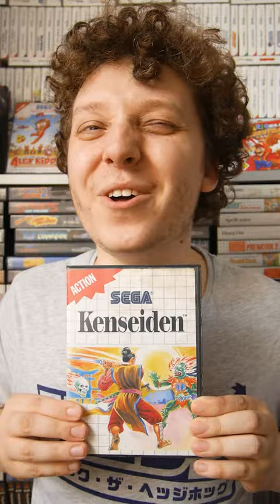Review #24 - Kenseiden - Master System